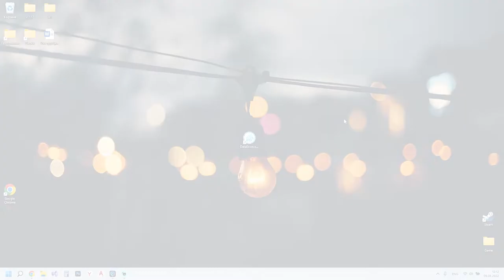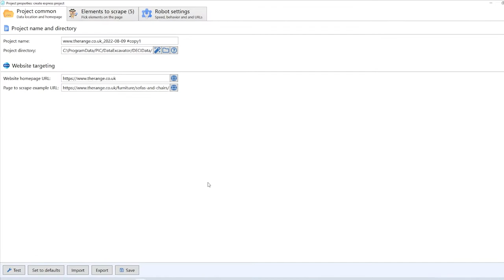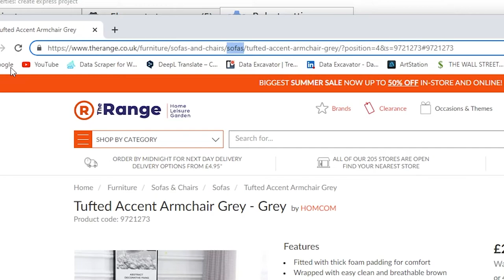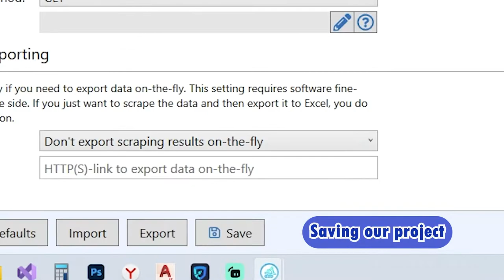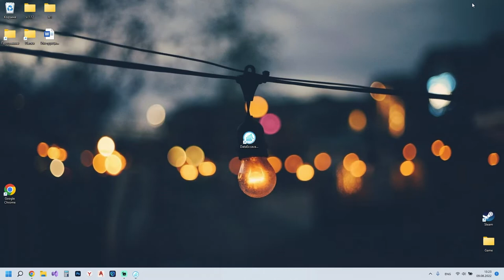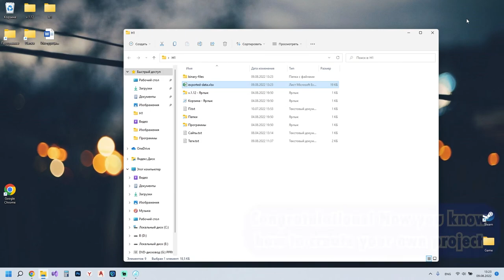Data Excavator - data scraper for web - extract any data easily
What is Data Excavator? This application is for scraping data from websites. With its help, you can easily extract information from almost any website in a structured form, and save it in the form of xlsx / csv / mysql / json files.

Web data scraping has a very wide usage in different areas. With its help, you can solve the tasks of increasing sales, analyzing competitors, searching for new market niches and products, filling your own website with data cards from multiple sources. Ultimately, data scraping helps to increase the revenue and profit of the enterprise, practically in any form.

Our first client turned to us from Texas. This was the owner of a small online furniture store, which urgently needed to fill the site with product cards. We used our application for scraping, and added about 40 thousand goods to its site in 2 months. This was a data scraping project from the sites of suppliers. In the next quarter, its sales grew by 74%, and the average check increased from $68 to $352. In other words, it was "essential growth".

What is the main problem of applications for data scraping? Finally, in their complexity. Well, you know, this is the case when you enter the application and see there 50 buttons, 20 input fields, some sliders or unclear "settings in the settings, and even a few settings". In the development of our product, we followed a different path. We have made an interactive settings window - you just need to click on the elements of the site that you want to extract. Our application will do the rest. Just run the project and it will extract the data and save it in a convenient format.

Scraping data should have good technical support. And it seems to us that we are on the right path. At your service are our first-class technical specialists who regularly practice the most different data scraping tasks. We can connect via AnyDesk / AmmyAdmin / TeamViewer / RDP to your computer and configure everything you need remotely. In other words, we are very interested in your experience using our web scraper being the most positive experience.

Chapters:
00:00 How to launch the app and activate the demo?
00:25 How to create new project and pick elements to scrape?
02:10 Set scraper speed and target pages to scrape
03:00 Test the project
03:30 Launch the project!
04:00 Explore scraped pages and export data
04:32 Observe exported XLSX file